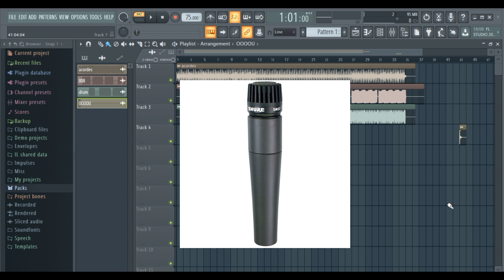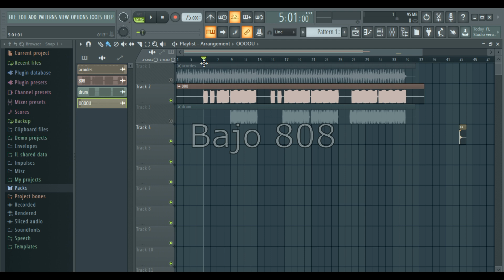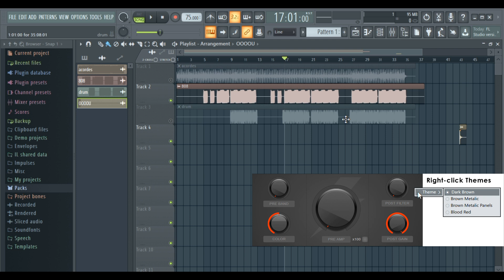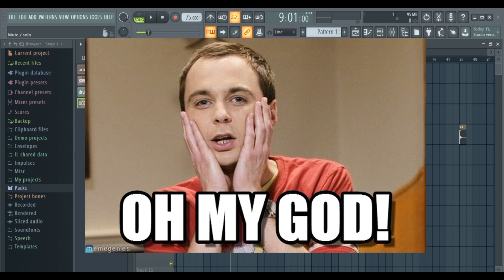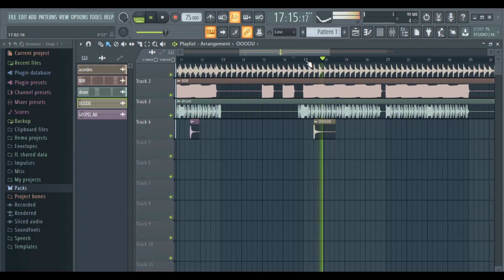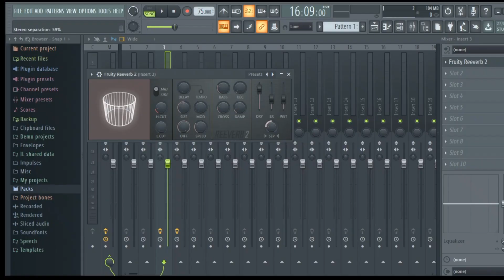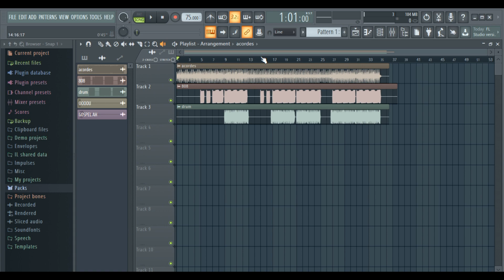Como hacer un BEAT estilo DUKI | FL Studio 20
Hola mis amigos productores! En el video de hoy les explico como hice un beat estilo duki, espero que me puedan entender o sino cualquier duda déjenme en los comentarios, saludos.